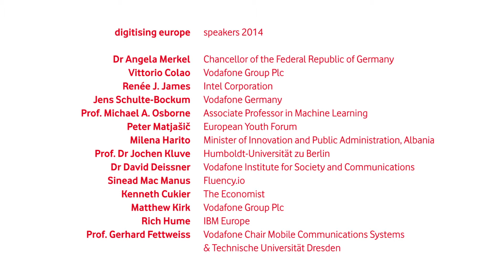Interview with Dr Ijad Madisch (ResearchGate) at the "digitising europe" summit in Berlin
Dr Ijad Madisch is co-founder and CEO of ResearchGate, the professional network for scientists and researchers to collaborate, share results and speed up progress. Following his own frustrations as a researcher isolated in his lab, Ijad founded ResearchGate in 2008 together with his friends, fellow physician Sören Hofmayer and computer scientist Horst Fickenscher. ResearchGate has since grown to more than five million scientists around the world. Ijad earned his doctorate in the field of virology, while also studying computer science on the side. He spent several years working as a researcher at Massachusetts General Hospital in Boston, focusing on tissue engineering and radiology. Under Ijad's leadership, ResearchGate has attracted a group of renowned investors, including Bill Gates, Benchmark and Founders Fund.

At the "digitising europe" summit Ijad Madisch represented Europe's outstanding start up scene along Dupsy Abiola (InternAvenue).
His speech was part of the second session which focused on innovation through new technologies.
The interview was held by Sebastian Gallander from the Vodafone Foundation in Germany.